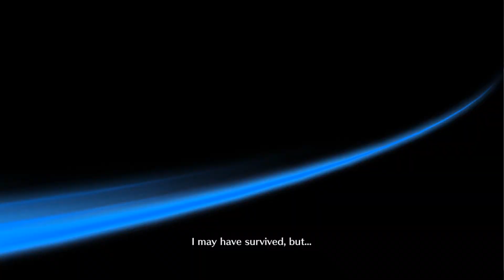BLEACH Brave Souls (PC) Kira & Gin Gameplay